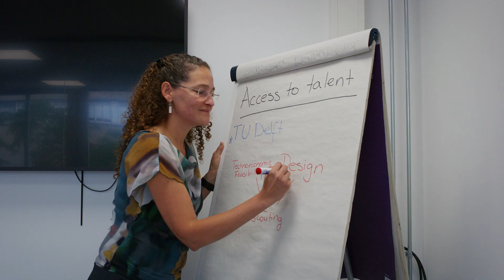TU Delft - Designer in Bioprocess Engineering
The two-year Designer in Bioprocess Engineering programme develops MSc graduates in (Bio-)chemical Engineering or related academic backgrounds into multidisciplinary specialists, in preparation for a career in the industry. Part of this Engineering Doctorate in (EngD) entails a one-year traineeship at a company while under the supervision of a Delft University of Technology faculty. Your company can offer one of these traineeships.

What is the EngD? The EngD is a specialised design traineeship aimed at preparing qualified candidates with a MSc degree for the numerous challenges inherent in an industry-focused profession. The two year programme involves advanced courses that refine the technical knowledge of the trainee, while improving their understanding of economic and managerial aspects of design. Supplementing this is twelve months of hands-on industrial experience, in which this knowledge can be applied. Upon graduation, the trainee will have obtained an innovative attitude, a critical approach, and the capability to solve a wide array of practical design challenges.